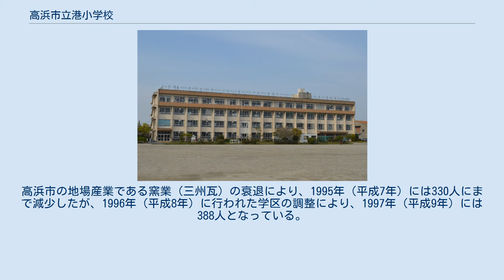高浜市立港小学校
高浜市立港小学校（たかはましりつ みなとしょうがっこう）は、愛知県高浜市碧海町にある公立小学校である。
 港小学校の学区は高浜市の南端に位置し、南側は高浜市と碧南市の境界である。
学区は高浜市の中でも工業を主とする地域であり、1982年（昭和57年）時点では人口のうち60%が地場産業である窯業に関わっていた。
敷地の北側には愛知県高浜高等技術専門校があり、敷地の南側は高浜川が流れている。
北西300mにある碧海公園には、高浜市立図書館、高浜市体育センター、高浜市立武道館、野球場、碧海テニスコートなどがある。
学区内には衣浦湾に面する田戸之浦があるが、本能寺の変の際には伊勢国から乗船した徳川家康がここで上陸して、岡崎城まで逃れたとされる。
 最大時には児童数2000人以上に達していた高浜市立高浜小学校のマンモス校化の解消のために、1976年（昭和51年）4月1日に高浜市4番目の小学校として高浜市立港小学校が開校した。
開校当初の学級数は15学級であり、児童数は501人だった。
高浜市の地場産業である窯業（三州瓦）の衰退により、1995年（平成7年）には330人にまで減少したが、1996年（平成8年）に行われた学区の調整により、1997年（平成9年）には388人となっている。